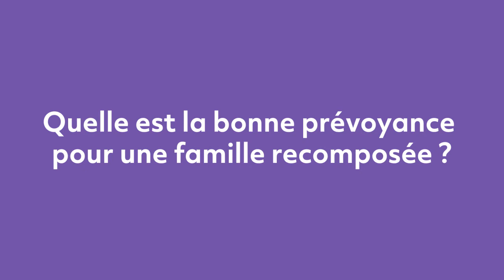Conseil Valiant – La bonne prévoyance pour les familles recomposées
Luca Dauccia, expert financier à la Banque Valiant, vous présente quels sont les faits à prendre en compte pour éviter les problèmes d’argent dans une famille recomposée.

Pour en savoir plus sur Valiant et nos réductions pour les familles, rendez-vous sur notre site Internet

Nous accordons beaucoup d’importance à vous assurer le meilleur accès possible, et surtout le plus simplement possible. L’accessibilité crée de l’attachement et un bon service crée l’enthousiasme. C’est pourquoi Valiant est proche de ses clients. Elegance de la simplicité. Votre banque en toute simplicité.

Valiant est un prestataire financier suisse indépendant. Valiant est exclusivement présente en Suisse et propose à la clientèle privée et aux PME une offre complète, simple et compréhensible dans tous les domaines financiers. Valiant compte 94 succursales et est ancrée localement dans les 13 cantons suivants: Argovie, Bâle-Campagne, Bâle-Ville, Berne, Fribourg, Jura, Lucerne, Neuchâtel, Soleure, Saint-Gall, Vaud, Zoug et Zurich. En outre, elle est présente dans toute la Suisse grâce à ses prestations innovantes et numériques. Valiant affiche un total du bilan de 31,1 milliards de francs et emploie plus de 1000 collaborateurs, dont 80 personnes en formation.

Apprenez-en davantage au sujet de Valiant et de notre offre sur notre site Internet

Si vous désirez recevoir notre newsletter, consultez tout simplement le lien suivant

Lisez encore davantage de news, d’histoires passionnantes et d’astuces utiles de la Banque Valiant dans notre newsroom